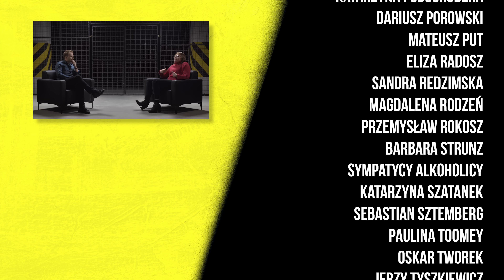Jak rozmawiać z nastolatką, która właśnie podcięła sobie żyły? | 7 metrów pod ziemią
☎ Telefon zaufania 116 111 potrzebuje naszego wsparcia.

Telefon zaufania prowadzi Fundacja Dajemy Dzieciom Siłę. Jak dotąd, organizacja finansowała utrzymanie telefonu dzięki publicznym dotacjom, które w zależności od roku pokrywały od 30 do 60 proc. finansowych potrzeb. W ostatnich latach wsparcie finansowe instytucji publicznych drastycznie zmalało – do niespełna 6 proc. potrzeb. W 2022 roku telefon zaufania nie otrzymał ani złotówki rządowego wsparcia.

Aby konsultanci i konsultantki telefonu zaufania mogli dalej nieść pomoc dzieciom w kryzysie, niezbędna jest pomoc prywatnych darczyńców. W połowie stycznia przedsiębiorca Aleksander Twardowski uruchomił zbiórkę na ten cel, dzięki której udało się zebrać ponad 1 mln 950 tys. zł (stan na 31.01). Ta astronomiczna kwota z pewnością uchroni telefon zaufania przed zamknięciem, nie pozwala jednak pokryć 100 proc. rocznego budżetu funkcjonowania infolinii. Ten wynosi około 3,5 mln zł.

👤 Gościem odcinka jest Michalina Kulczykowska.

🎬 Dołącz do społeczności Patronite i pomóż mi zrealizować film dokumentalny o pracy seksualnej w Polsce

🎥 Wideo: Sławomir Nadolski
🎵 Oprawa muzyczna: Nice Guys Studio
🎞Produkcja: Press Play